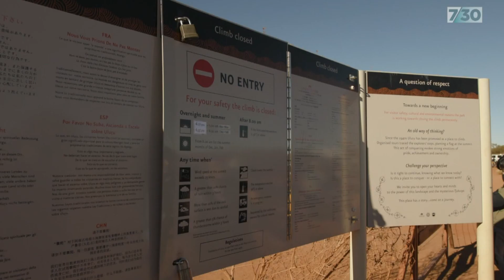The cultural clash over climbing Uluru before October ban | 7.30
There's been a sudden jump in the number of people wanting to climb Uluru ahead of a ban which comes into effect in October.

Almost nine out of ten people who visit Uluru don't climb, respecting the traditional owners' view that it's a deeply sacred place.

But some people believe any Australian should be able to climb the world's most famous rock if they wish.